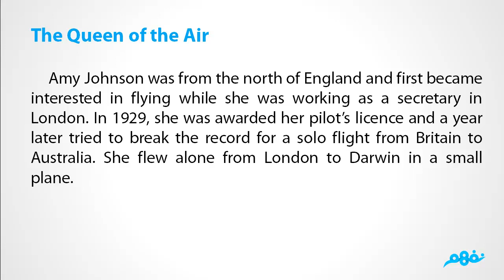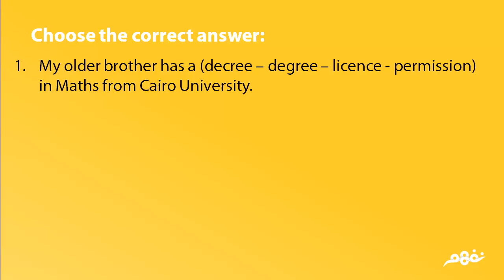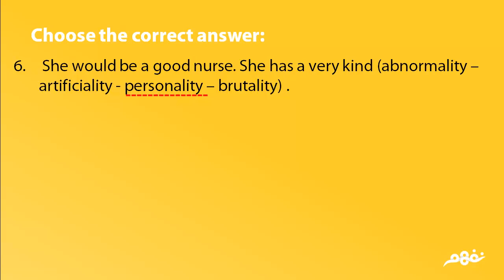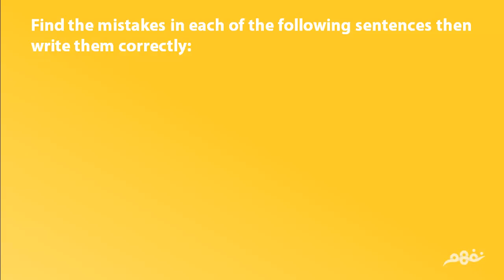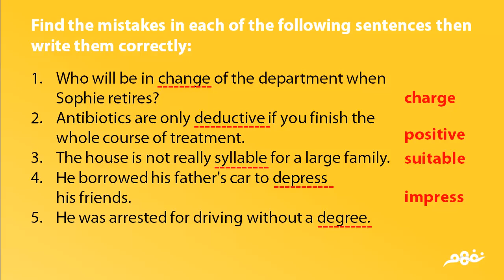Unit 13 : Women in history - Lesson 3 - Third sec - موقع نفهم - موقع نفهم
Unit 13 : Women in history - Lesson 3 - Third sec
الدرس من مساهمات الطالب:
لمتابعة الدرس على موقع نَفهَم: